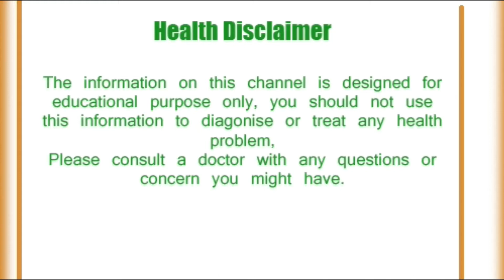डेंगू, चिकनगुनिया और मलेरिया जैसे बुखार का असरदार घरेलू उपाय | Home Treatment For Dengue and Malaria